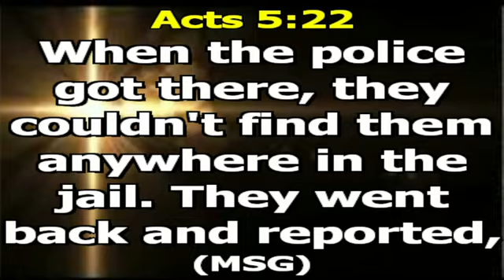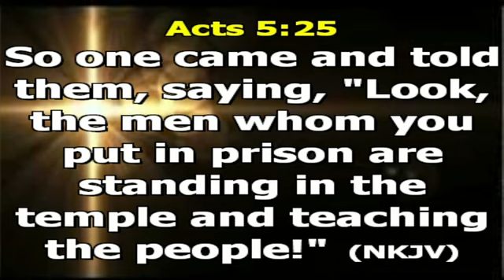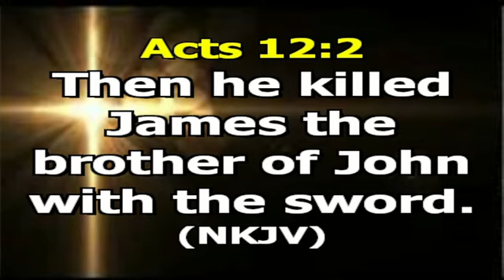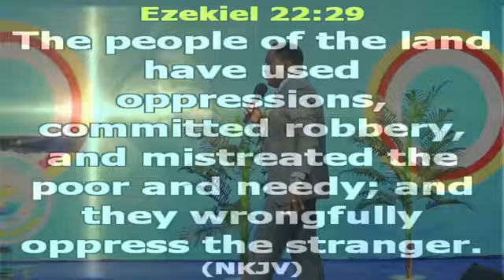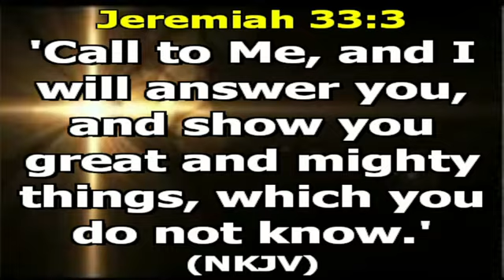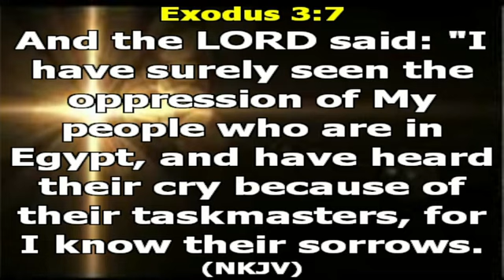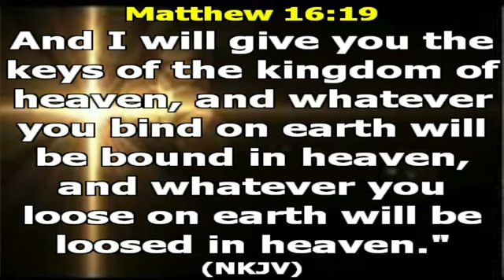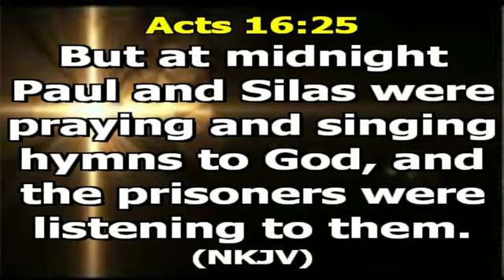Enforcing Divine Relocation || Rev. Fred Njau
Rev. Fred Njau Ministries - Kenya